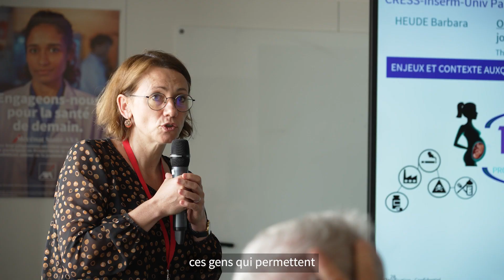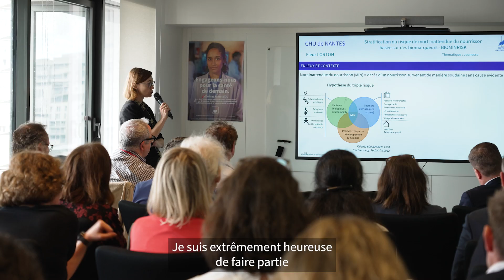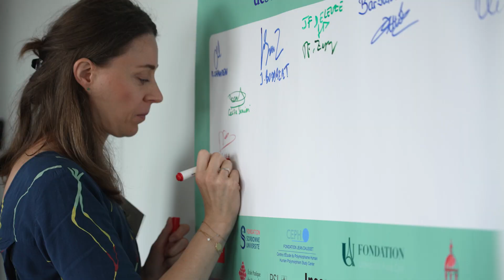Matinée des partenaires du programme santé du mécénat des Mutuelles AXA